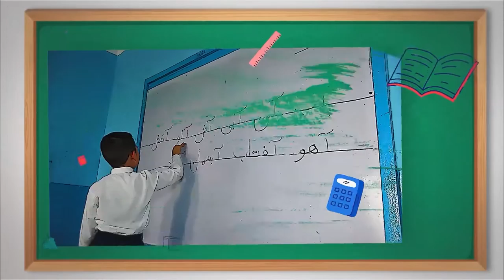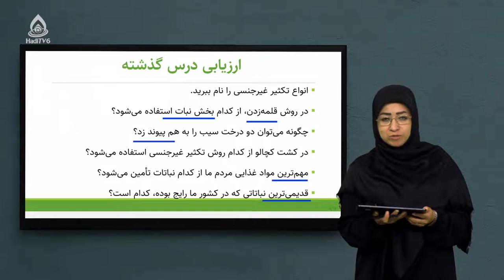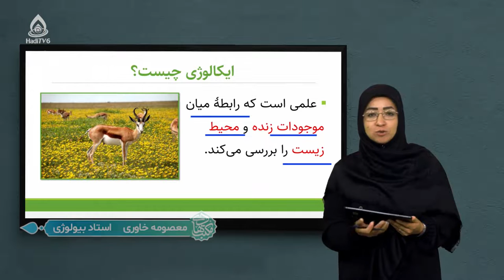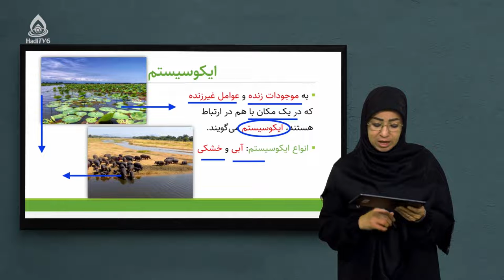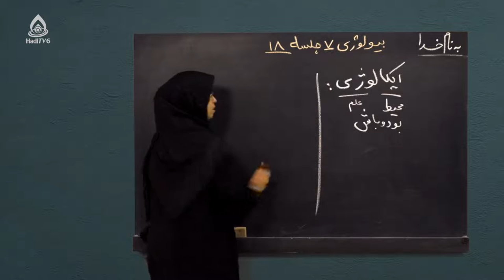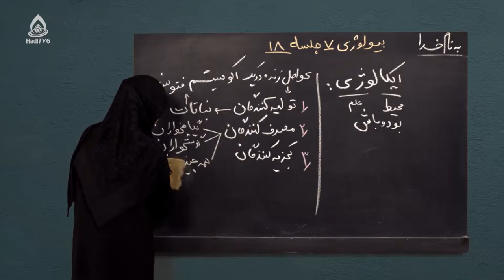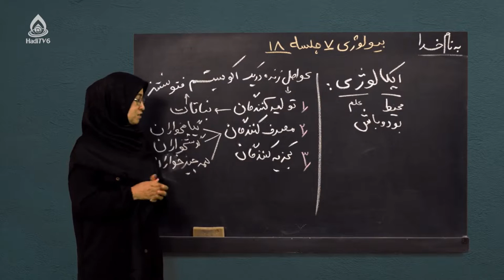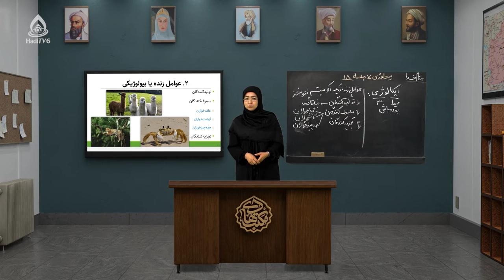کتاب بیولوژی صنف هفتم، درس هجدهم (ایکالوژی)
فاکتورهای یک ایکوسیستم